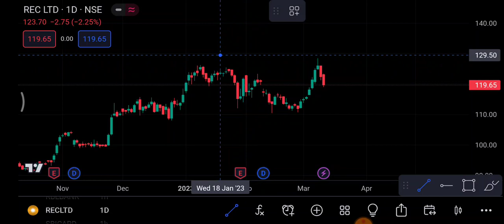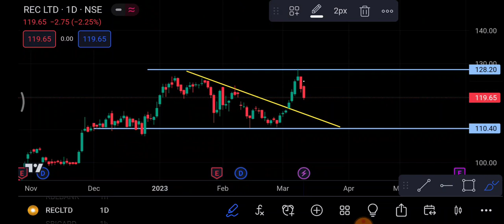Rec Ltd Share Big Crash | REC Ltd Share latest News | REC Ltd Share price today news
1-) Rec Ltd Share
2-) Rec Ltd share news today
3-) Rec Ltd share latest news
4-) Rec Ltd share price
5-) Rec Ltd share analysis
6-) Rec Ltd share price today
rec Ltd big crash